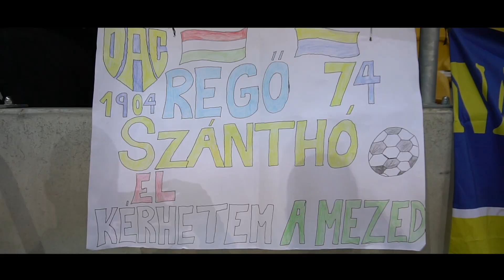Official aftermovie | DAC 1904 - Žilina (5:2)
Örömünnep az ötös jegyében – öt hét után tért haza a DAC és több mint ötezer néző előtt öt gólt rúgott a Zsolnának. Hangulatvideó a fantasztikus vasárnap koraestéről a MOL Arénában.
V znamení päťky - DAC sa vrátil domov po piatich týždňoch a pred vyše päťtisíc divákmi nastrieľal Žiline päť gólov. Takáto fantastická atmosféra panovala v MOL Aréne v nedeľu podvečer.